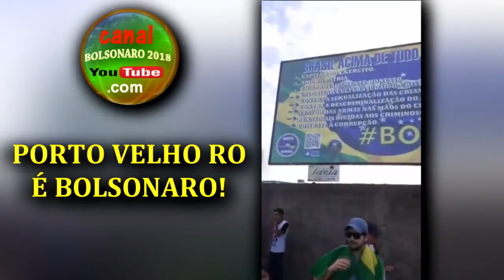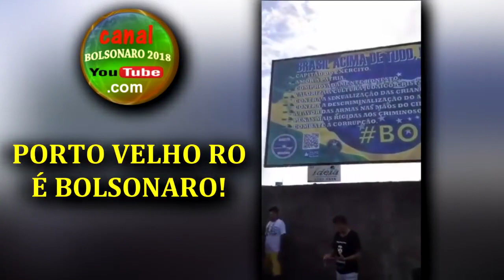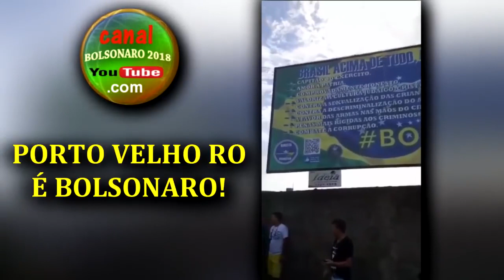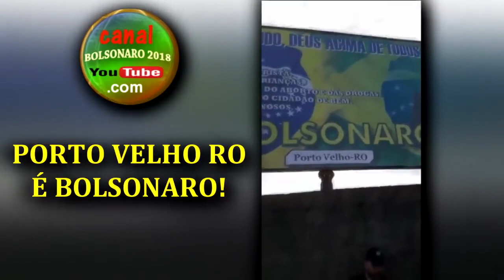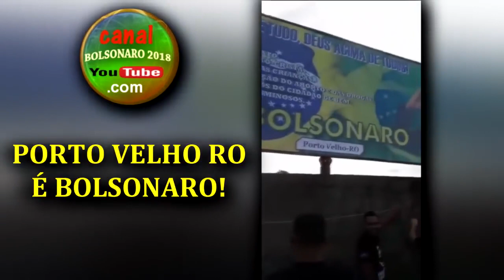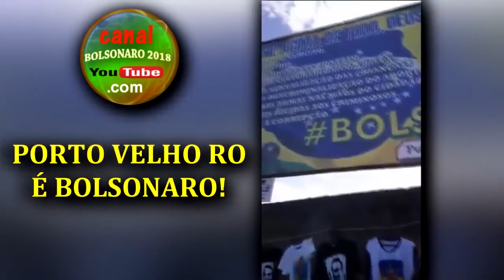O Norte Está Com BOLSONARO | PORTO VELHO - RO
Ajude esse canal patriota a crescer e manter-se firme na guerra político-cultural vigente em nosso país. O foco do canal é catalogar e compartilhar vídeos relacionados a Jair Bolsonaro e seus filhos.